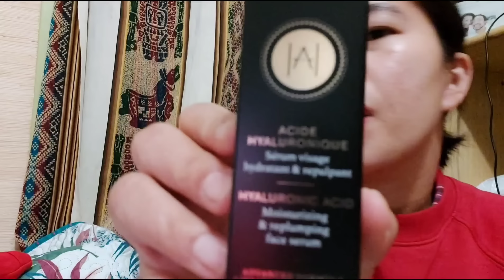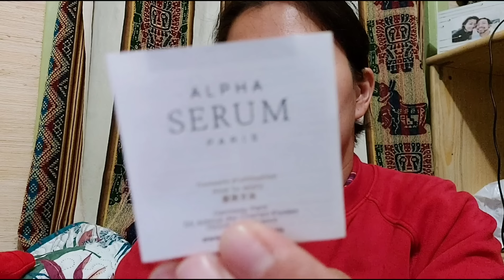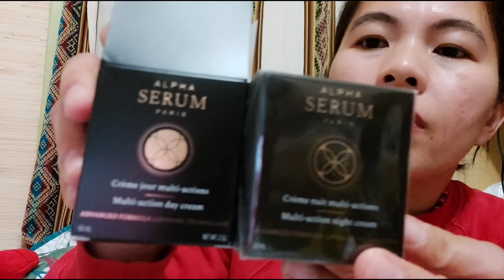UNBOXING MY BEAUTIFUL GIFT FOR MY SELF